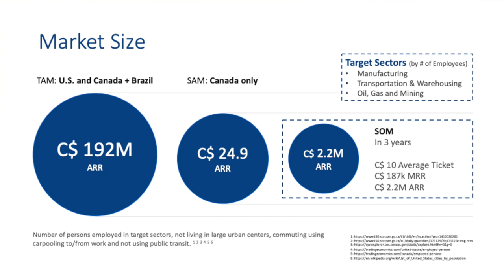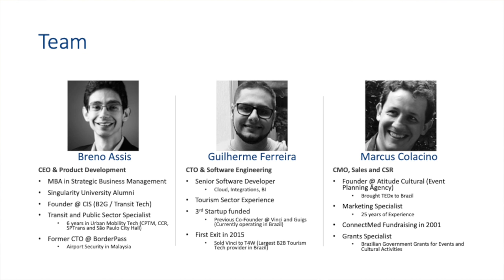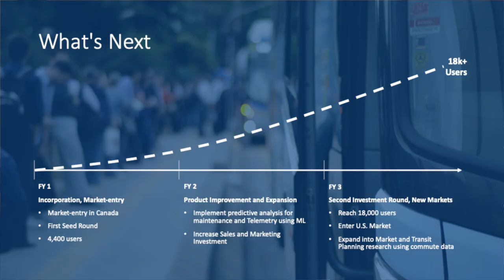SocialBus Pitch Presentation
At the LatAm Startups Conf 6.0 SocialBus a company under the soflanding program part of the fifth cohort at LatAm Startups is pitching the audience.To learn about SocialBus please